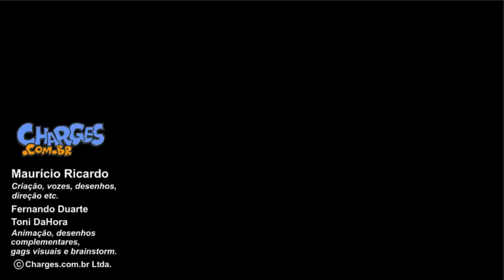Pensa num compilado de furadas!